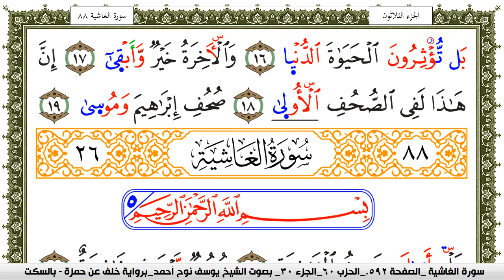سورة الأعلى مكتوبة يوسف نوح احمد برواية خلف عن حمزة بالسكت العام